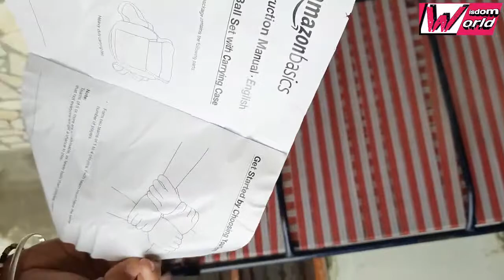bocce balls unboxing